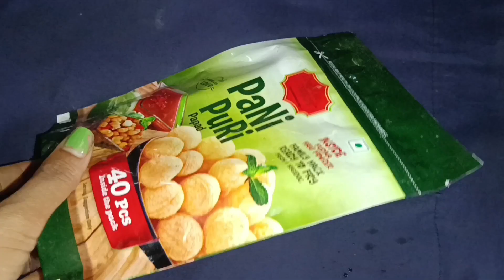কঠালৰ মদ কেনেকৈ বনায় 🤔 আহক চাঁও//how to make jackfruit 🍷 wine 🥂,,?wine fruits 😊♥️//